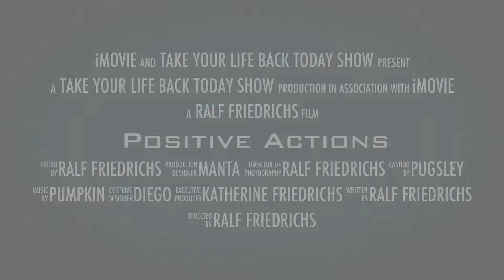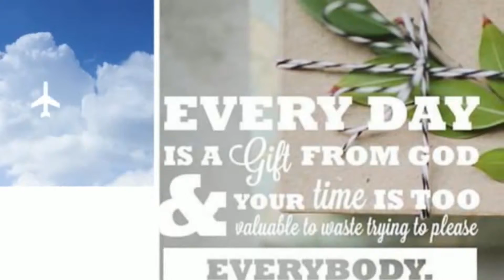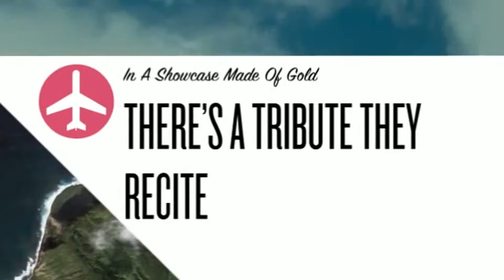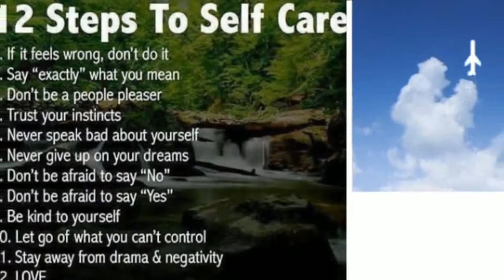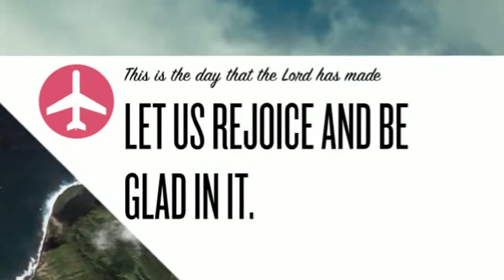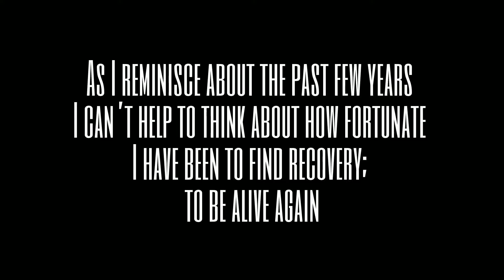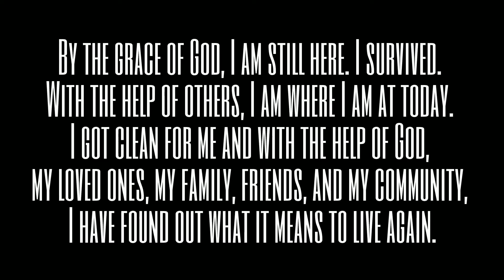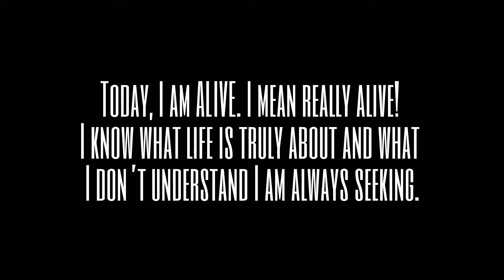RALF FRIEDRICHS SHOW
HOW TO DEAL WITH BAD MEDICAL NEWS